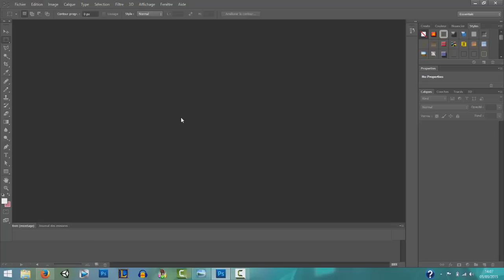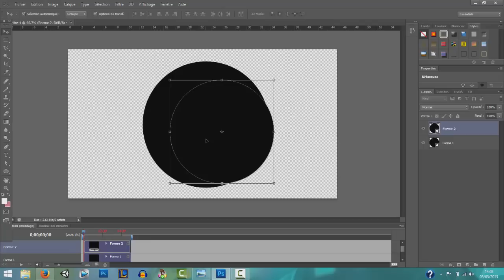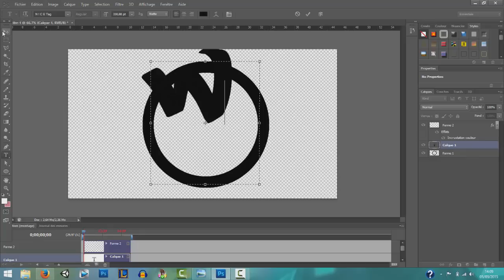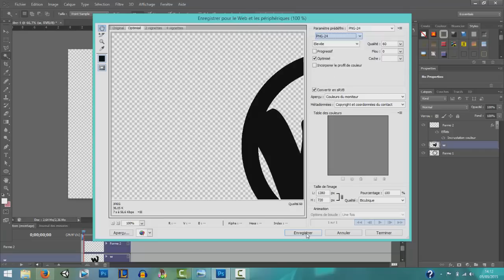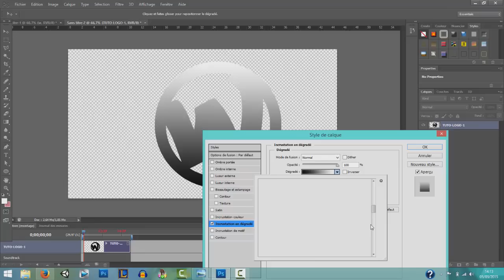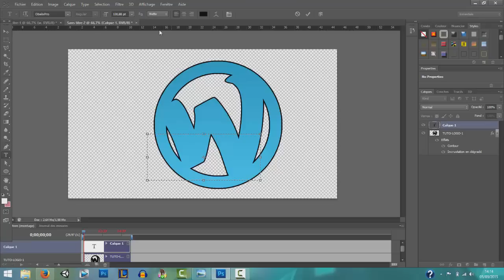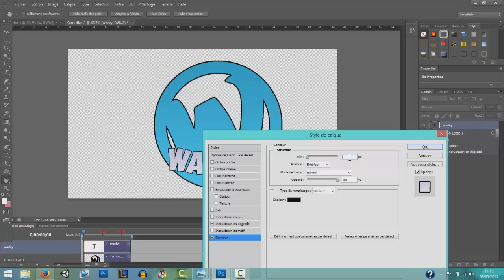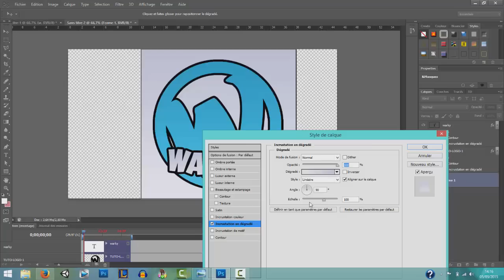COMMENT FAIRE UN BEAU LOGO SUPER FACILEMENT AVEC PHOTOSHOP ?! TUTO YOUTUBE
Salut à tous aujourd'hui je vais vous montrer comment faire son logo rapidement et facilement sur photoshop cs6, en vous montrant comment j'ai fait le mien !

En attendant ma prochaine vidéo, n'hésite pas à aller voir mes anciennes si ce n'est pas déjà fait !

LIKE si la vidéo t'a plu !
PARLE DE LA CHAINE à ton entourage pour m'aider !
COMMENTE pour me donner ton avis !

Allez à la prochaine :D